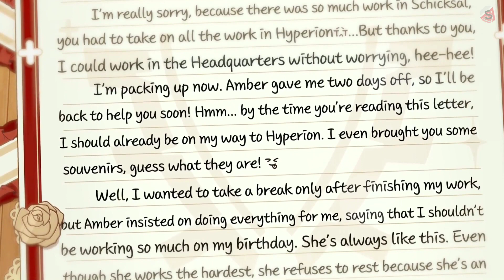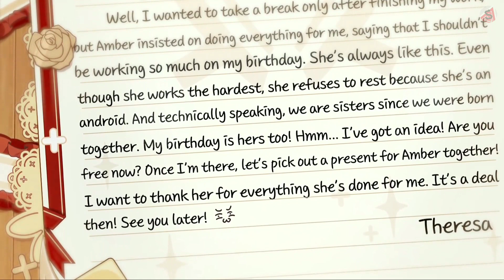Teriteri Birthday Special CG [2022] | Honkai Impact 3